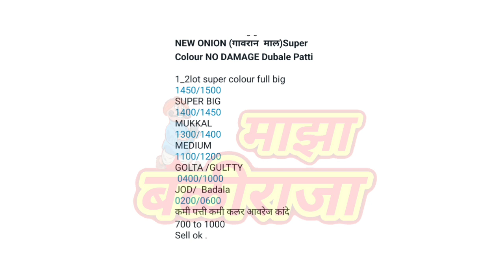16 ऑगस्ट। पुणे गुलटेकडी कांदा भाव। kanda bajar bhav today।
16 ऑगस्ट। पुणे गुलटेकडी कांदा भाव। kanda bajar bhav today।